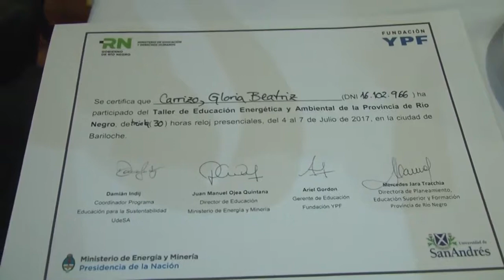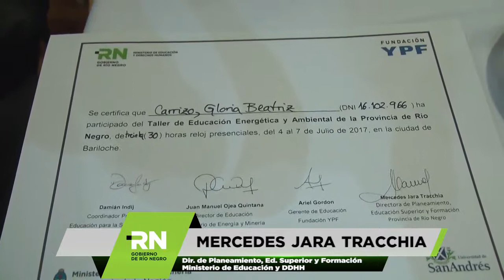Jara - Docentes debatieron sobre los desafíos y oportunidades de la educación energética y ambiental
San Carlos de Bariloche

Docentes debatieron sobre los desafíos y oportunidades de la educación energética y ambiental

De esta manera se busca contribuir a una mejor comprensión de los desafíos energéticos y ambientales del país, así como alentar el diseño de planes educativos para la sustentabilidad en los diversos niveles del sistema educativo.